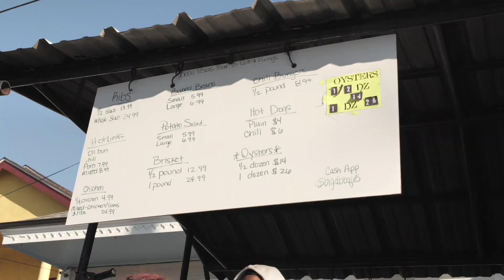SUPER SUNDAY 2022...I KNOW MY PAGE IS ALL ABOUT WEALTH BUILDING..BUT ITS ALSO ABOUT NEW ORLEANS. LOL